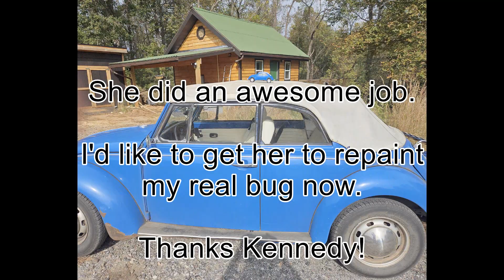Little Bug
My granddaughter transformed this old, toy VW beetle to match my '72 Super Beetle.